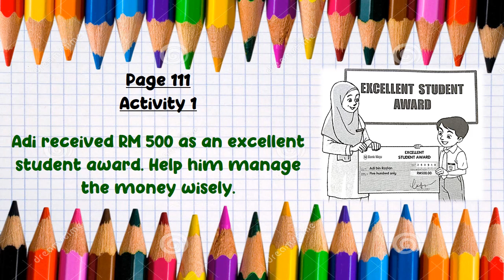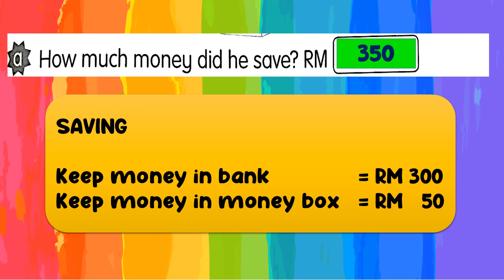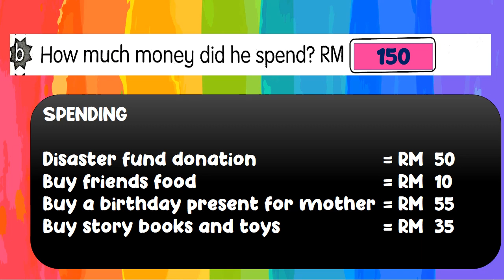MATHEMATICS DLP YEAR 2 MONEY LITERACY ACTIVITY BOOK PAGE 111